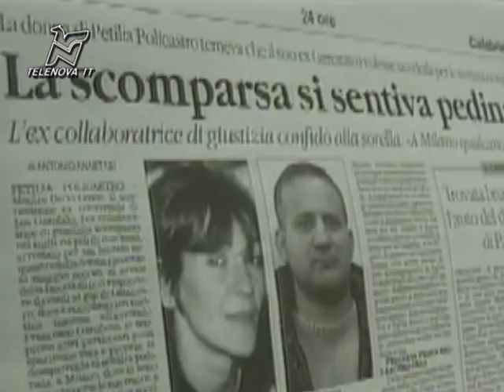Omicidio Garofalo, parla Venturino - TGN 11/04/2013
Parla Carmine Costantino che al giudice spiega i retroscena raccapriccianti del sequestro e omicidio di Lea Garofalo